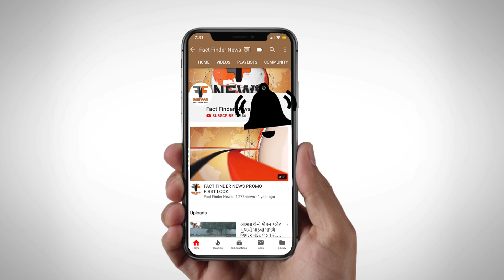શહેર પોલીસ પરેડ મેદાન ખાતે 77માં સ્વાતંત્ર્ય પર્વની ઉજવણી કરવામાં આવી